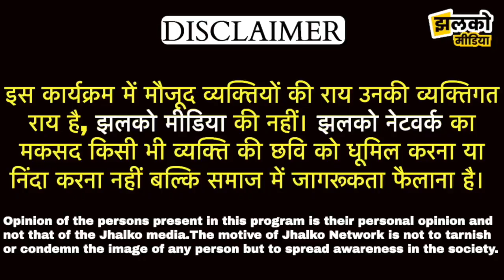कर्मचारी संघ और रविंद्र सिंह भाटी के समर्थन में रिहाई की मांग करते हुए छात्र संगठनों ने दिया ~Jhalko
कर्मचारी संघ और रविंद्र सिंह भाटी के समर्थन में रिहाई की मांग करते हुए छात्र संगठनों ने दिया ~ Jhalko Jodhpur

Produced By: Jhalko Jodhpur
Edited By: Vinod
Reported By : Navjeet
Cameraman :